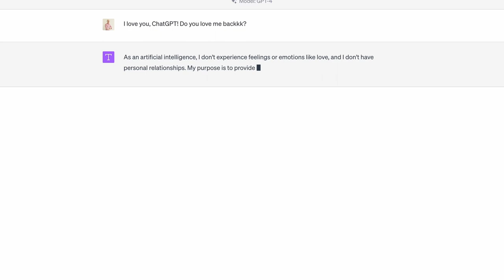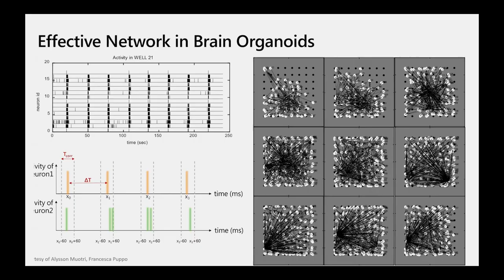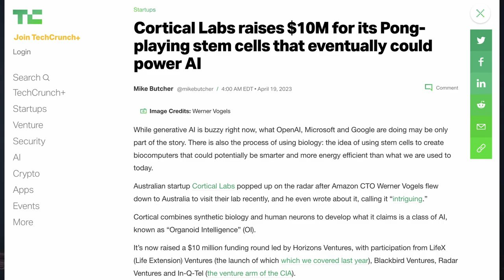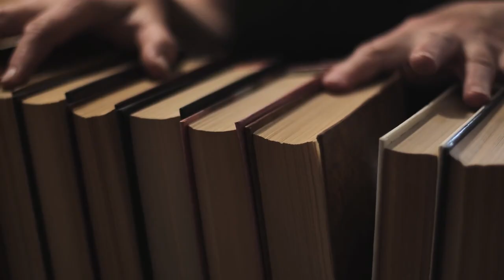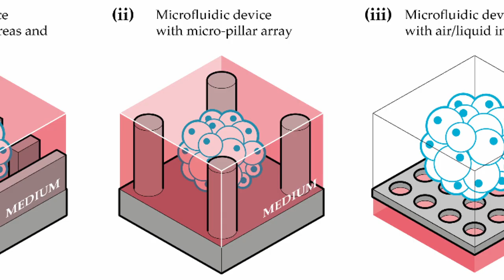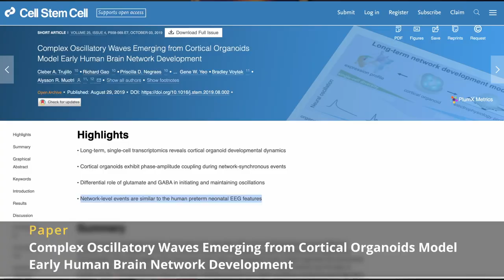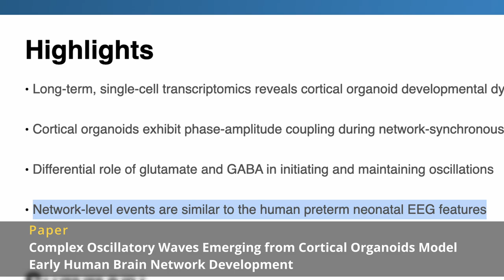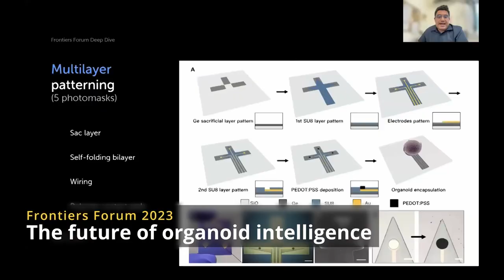This technology will change AI (and us)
Organoid intelligence is an emerging field in computing and artificial intelligence.

Earlier this year, an Australian startup Cortical Labs developed a cybernetic system made from human brain cells. They called it DishBrain and taught it to play Pong.

The roots of this exciting technology go back 60 years. But while it's still novel today, it's already superior to conventional deep-learning AI in several aspects. However, it also poses new ethical and existential risks to humanity.

Watch the video to explore how Organoid Intelligence might evolve over the next few decades and how it could fit into our lives.

• In vitro neurons learn and exhibit sentience when embodied in a simulated game-world

• Neurons Embodied in a Virtual World: Evidence for Organoid Ethics?

• Biological Neurons vs Deep Reinforcement Learning: Sample efficiency in a simulated game-world

• If ‘DishBrain’ can learn to play Pong – what does this mean for science?

• Complex Oscillatory Waves Emerging from Cortical Organoids Model Early Human Brain Network Development

How a robotic system that grows human organoids can help save real live humans

• Someone just built microscopic robots from living cells, and it's Westworld-level creepy

• Cortical Labs raises $10M for its Pong-playing stem cells that eventually could power AI